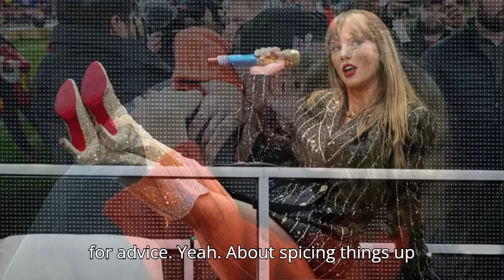Travis Kelce’s Surprising Relationship Advice: How to Keep the Spark Alive!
In today’s episode, we’re diving into Travis Kelce’s bold relationship advice from his New Heights podcast. Hear how he and his brother Jason tackle a listener’s question on keeping the romance alive and why fans think Taylor Swift might be his inspiration! From candles and role-play to heartfelt moments, we’ll cover it all.